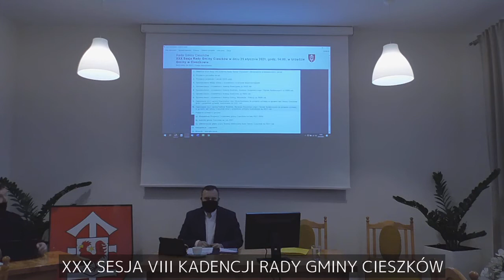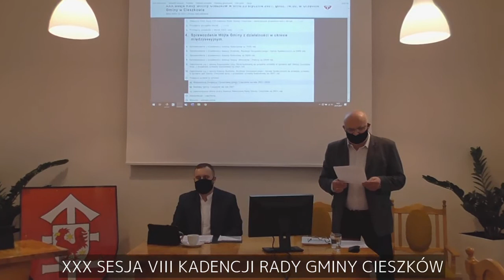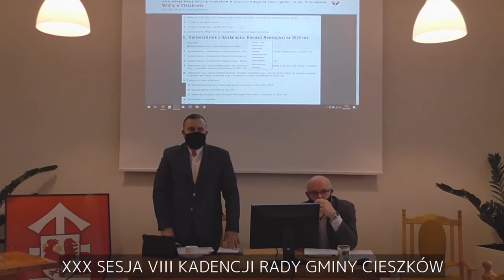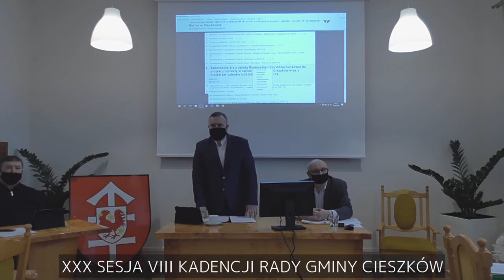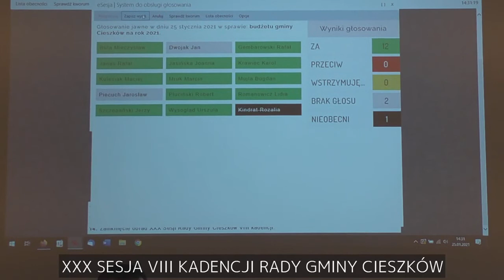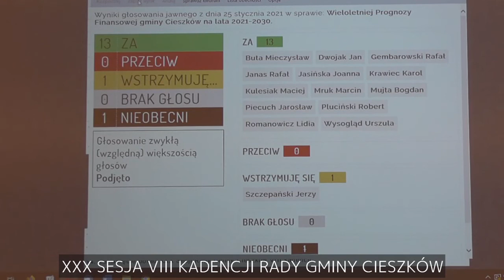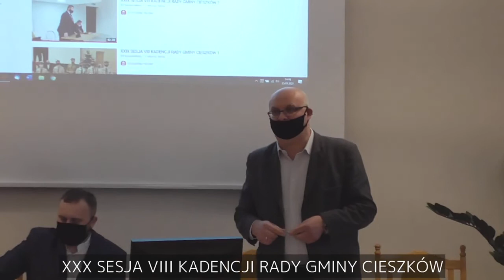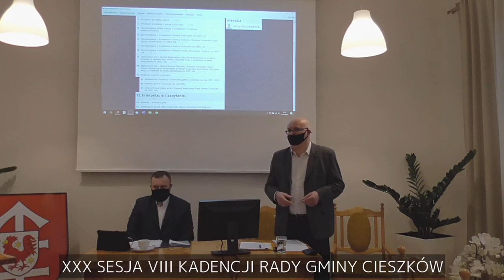XXX SESJA VIII KADENCJI RADY GMINY CIESZKÓW